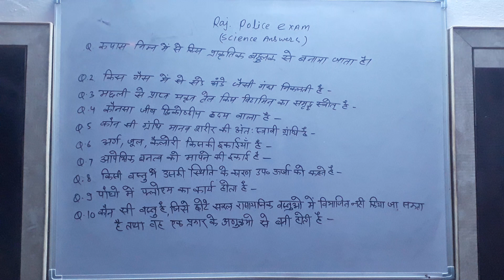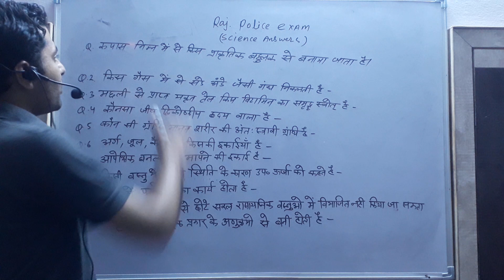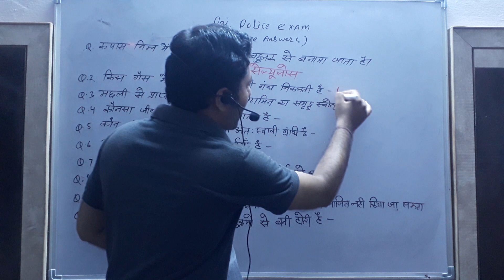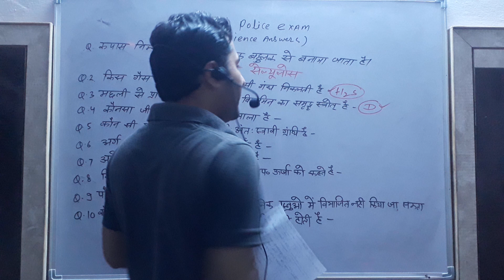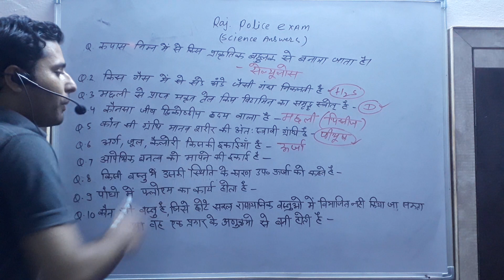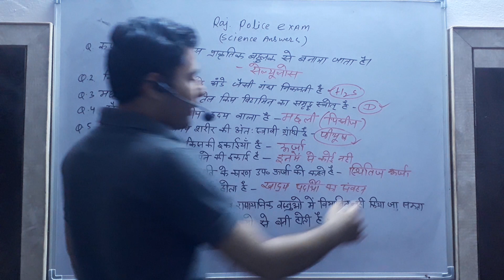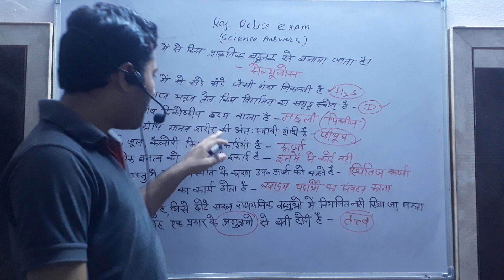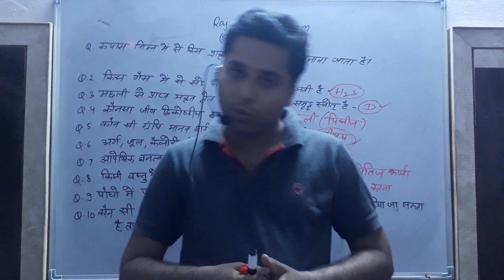Rajasthan police answer key(science)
हेलो स्टूडेंट्स इस वीडियो में मैंने राजस्थान पुलिस में आने वाले जनरल साइंस के क्वेश्चंस के आंसर के बारे में डिस्कस किया है मेरे पास जितने क्वेश्चन अभी तक पहुंचे हैं उन सभी का आंसर मैंने इस वीडियो में दिया है जो क्वेश्चन मुझ तक नहीं पहुंच पाए हैं और आपके पास हैं उन्हें बेझिझक नीचे कमेंट में लिख दीजिए मैं उनके आंसर बिल्कुल बताऊंगा
Thanks by-vikash kumar sg